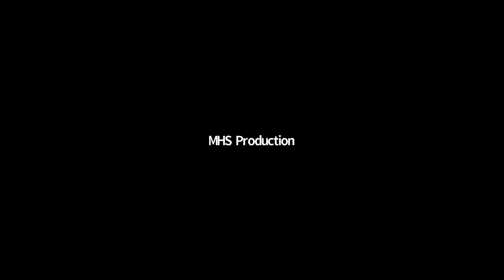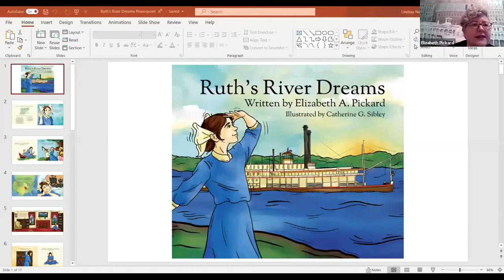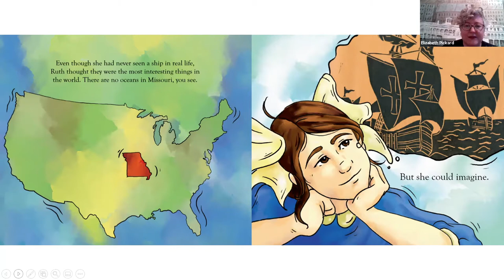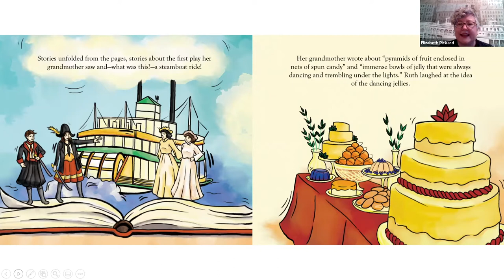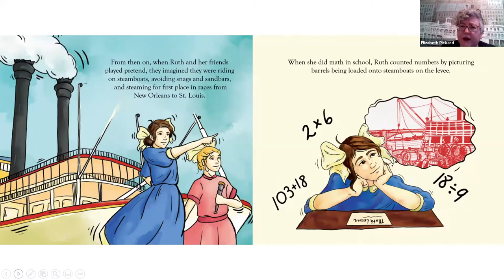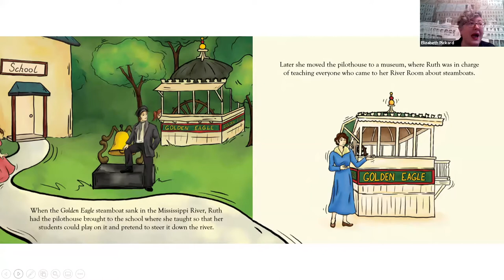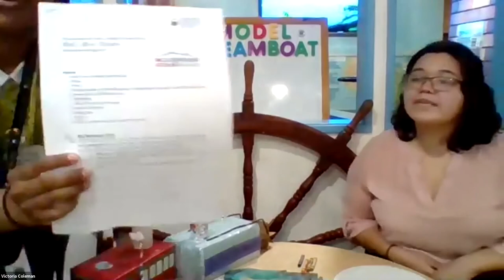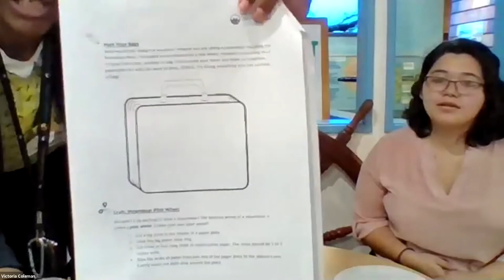Parent & Me | Ruth’s River Dreams Storytime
Cuddle up with your plush river otter book buddy and hear author Elizabeth Pickard read her colorful new book and talk about what it was like to write it. Ruth's River Dreams is the story of Ruth Ferris: schoolteacher, principal, amateur historian, and avid lover of the Mississippi River. The video also includes craft lessons for a steamboat pilot wheel and a model steamboat. Note: This video was originally recorded for a storytelling session in September.